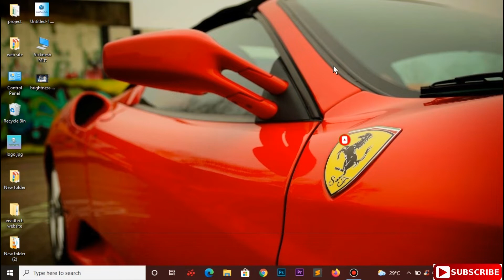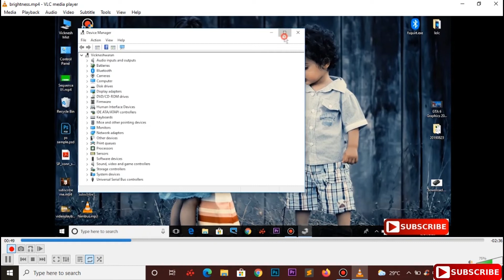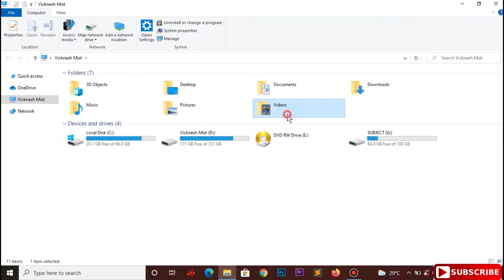How to Cut a Video using VLC Media Player Tamil | VividTech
In this video i am going to show to how to cut a video using vlc media player easy step explain in Tamil